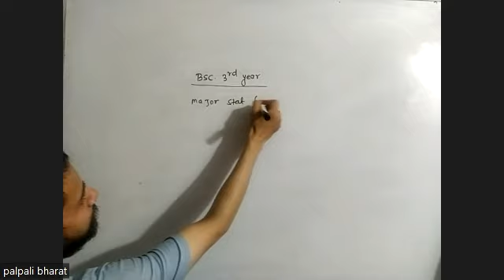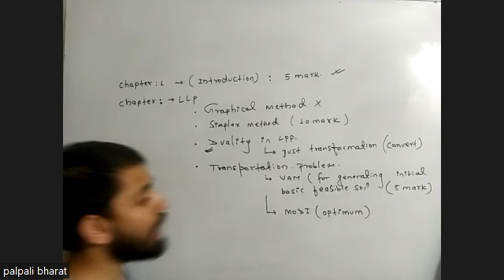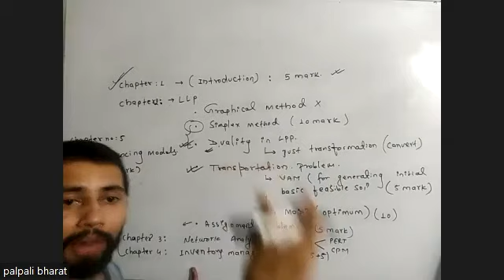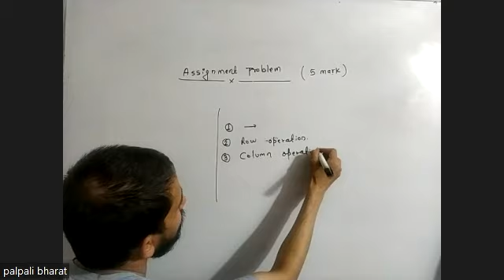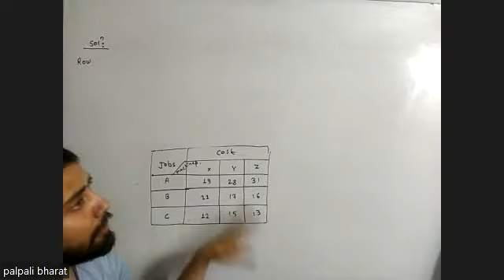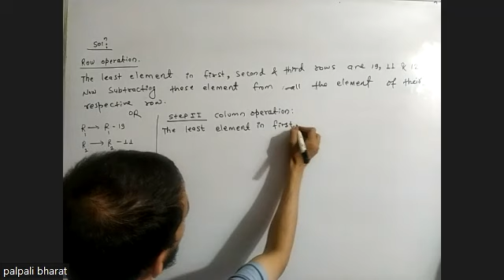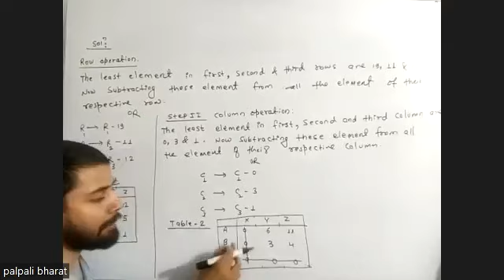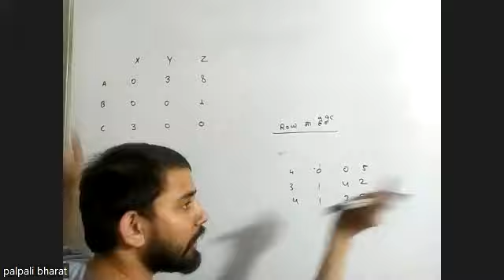Operational Research || BSc 3rd Year || Applied Statistics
This Video is about Operational Research || BSc 3rd Year || Applied Statistics 🔥 by Palpali Bharat.
✅ Topics Covered:
👉Operational Research Syllabus
👉Bsc 3rd Year Operational Research
👉Bsc 3rd Year Assignment Problem
Hamro Master is a Leading e-learning platform in Nepal aiming to provide Quality education to Nepali students Free of Cost with the one and Only slogan "Your Dream is Our Aim 💚"